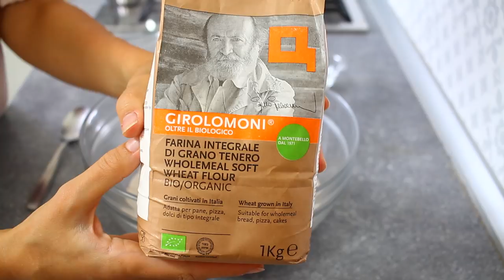BRIOCHES SOFFICI FATTE IN CASA CON RIPIENO DI CONFETTURA DI ZUCCA | RICETTA FACILE e SEMPLICE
😀  LEGGIMI 😀 Clicca su ⬇"Mostra Altro"⬇

E' arrivato l'autunno e torna la voglia di colazioni golose e ricche! Ecco un'idea deliziosa per preparare delle brioches sofficissime e 100% integrali, con un ripieno di confettura di zucca, noi abbiamo usato quella di BiosolNatura che è davvero squisita, con l'aggiunta di peperoncino e cannella, ma usate pure la vostra preferita!

INGREDIENTI
500g Farina integrale
270ml Latte di soia
80g Zucchero di canna
80g Olio evo
½ Bustina Lievito di birra (o mezzo cubetto fresco)
1 Cucchiaino Sale
QB Confettura di zucca